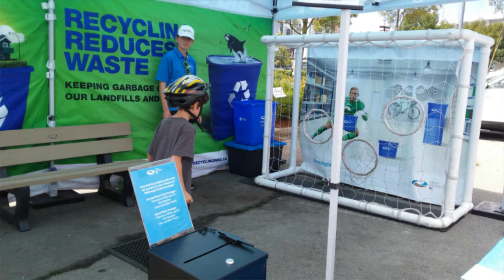Early July 2016 pics